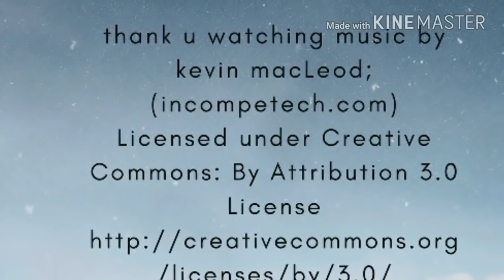இட்லி, தோசை, சப்பாத்திக்கு அது சுப்பராக இருக்கும்./Kadai Capsicum mushroom recipe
Its  is very tasty and healthy kids are like it very much.❤❤❤❤